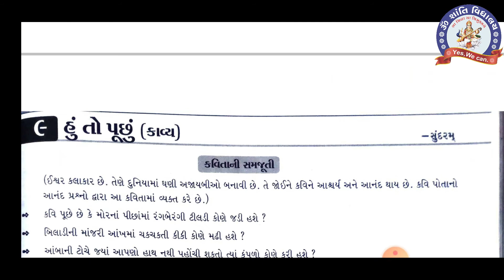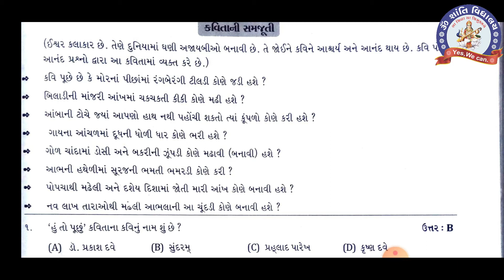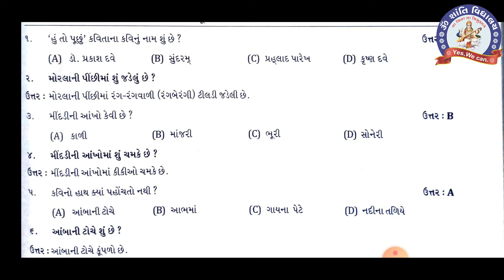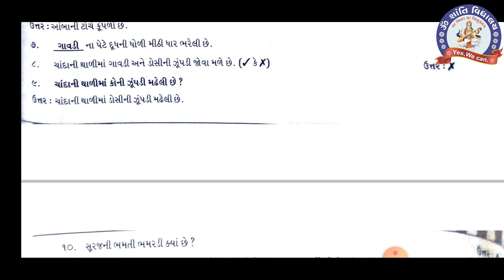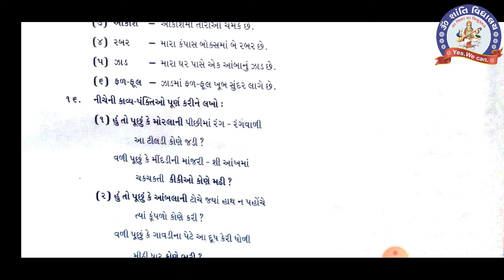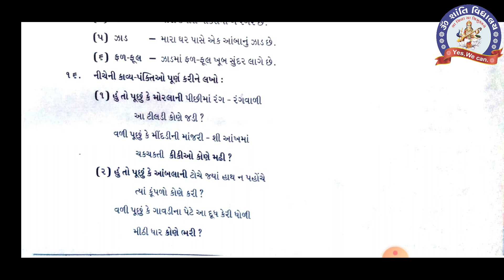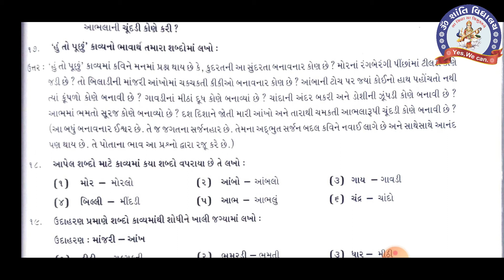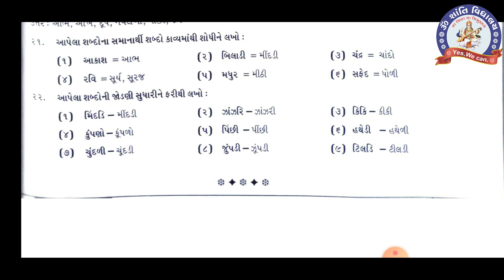SEM 2 STD 4 GUJ CH 9 MY NOTEBOOK